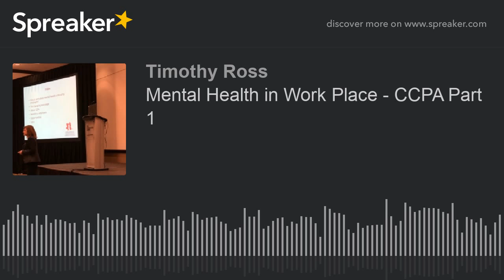Mental Health in Work Place - CCPA Part 1 (part 2 of 3)